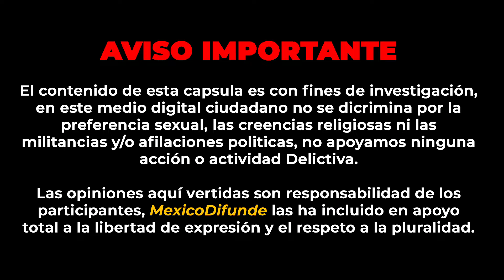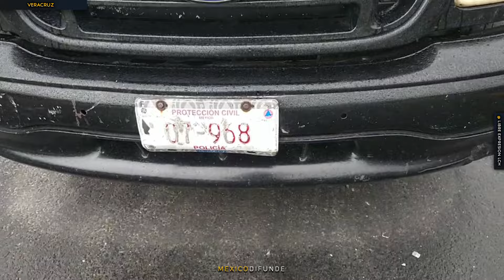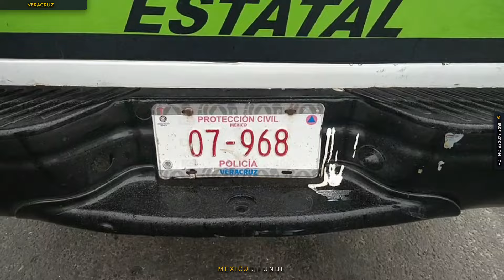Tránsitos de Veracruz más canijos que los de EDOMEX y CDMX juntos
Veracruz.- Estos elementos de Veracruz sí que son la competencia directa a cualquier elementos del Estado de México o de la Ciudad de México en gandallas, ya hasta grúa le querían meter a un conductor el cual su único detalle fue pasarse un tope a un poco de más velocidad de lo normal.

Como bien comentaron los activistas, los elementos están al pendiente de cualquier detalle para pedirte toda la documentación que se pueda, con el único fin de que no portes alguna y que el embrollo crezca más y así suba el “moche”.

0:00 Resumen
0:15 Aviso
0:20 Inicio de la Nota
1:16 Video Integro
9:55 Pantalla Final